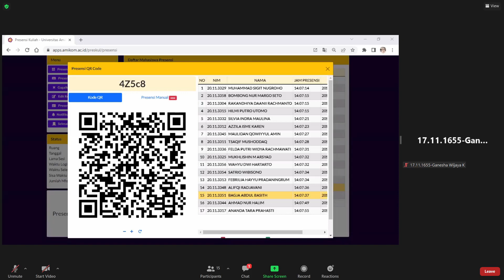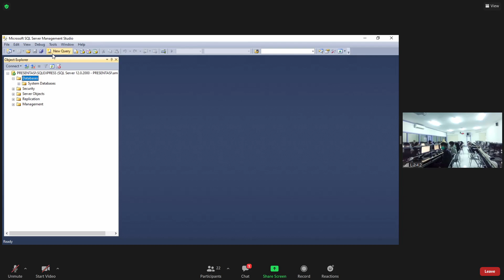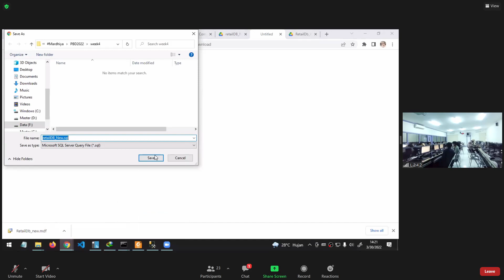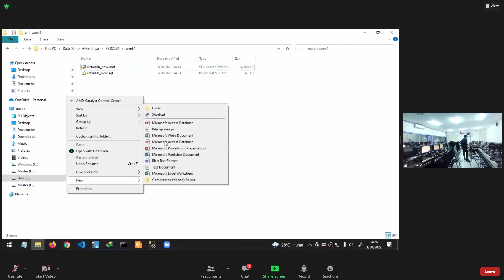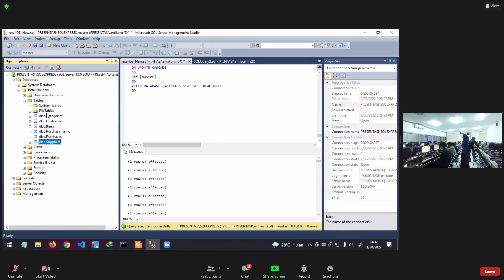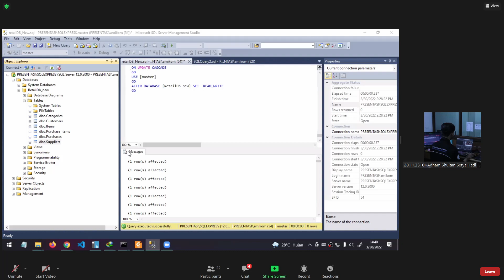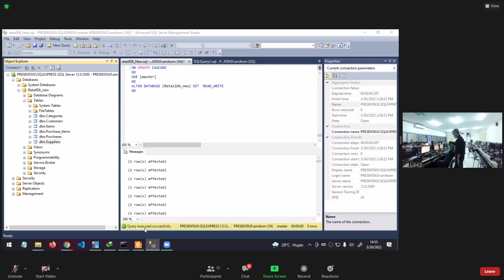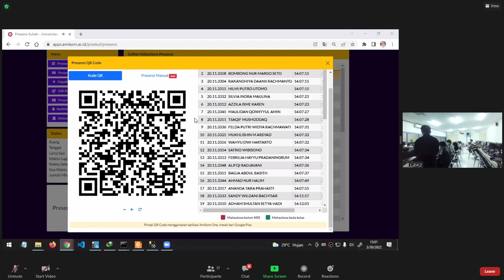2022 03 30 14 11 23 | PBD - Praktikum - Combining set (Join and SubQuery)